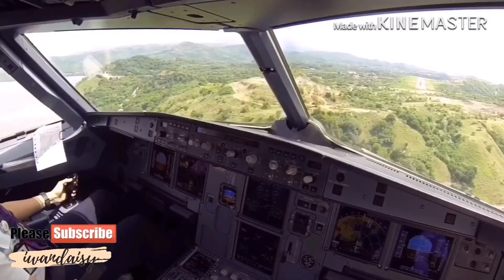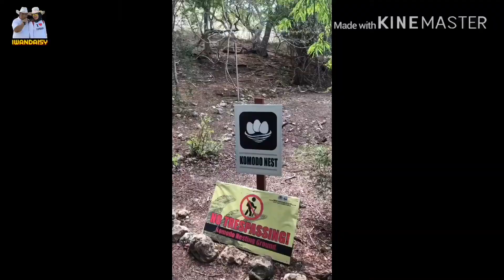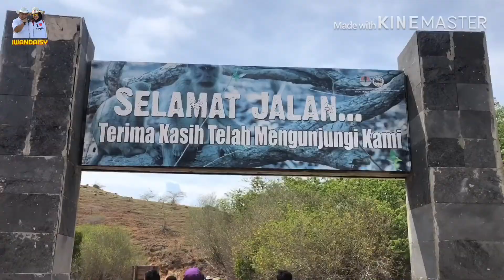MENCARI NAGA DI PULAU RINCA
NAGA
MENCARI NAGA
RINCA
PULAU RINCA
PADAR
PULAU PADAR
KOMODO
PULAU KOMODO
LABUAN BAJO
BANDARA LABUAN BAJO
BANDAR UDARA KOMODO
PINK BEACH
SERAYA
SABOLO
Pulau sabolo
Manjarite
Pantai pede
Kota labuan bajo
Cancar
Lembor
Ruteng
Manggarai
Manggarai barat
Flores
Bali
Lombok
Kuta
Mandalika
Rinjani
Senggigi
Iwandaisy
Iwan gustiawan
Daisy christoffel